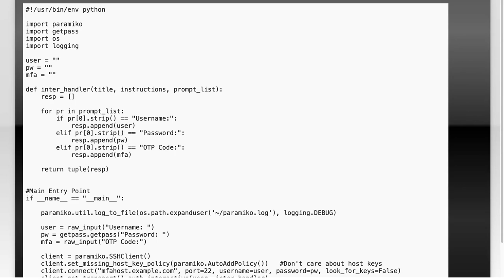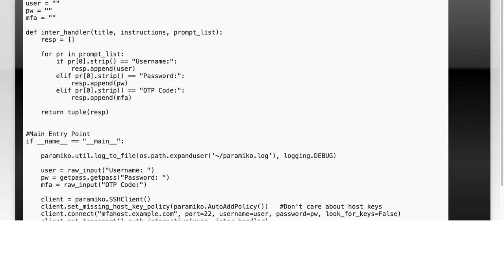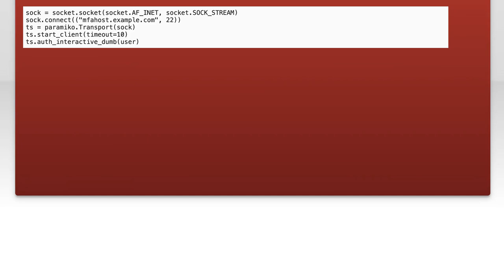Python Paramiko (Client) Multifactor Authentication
python: Python Paramiko (Client) Multifactor Authentication

Related to: python, python-2.7, paramiko